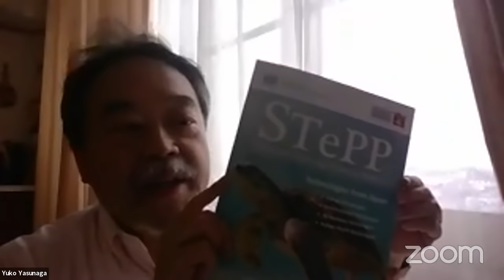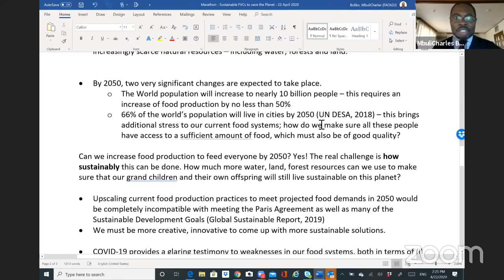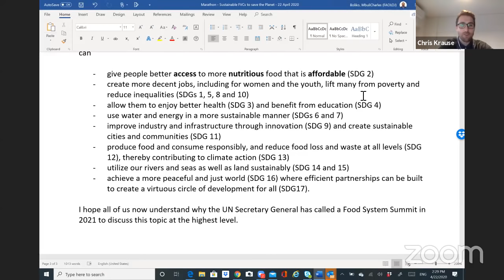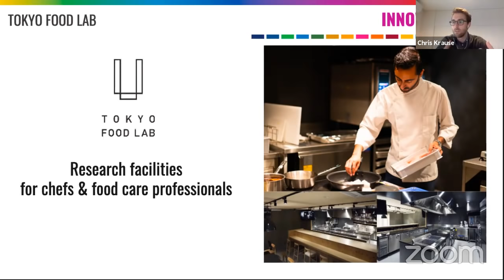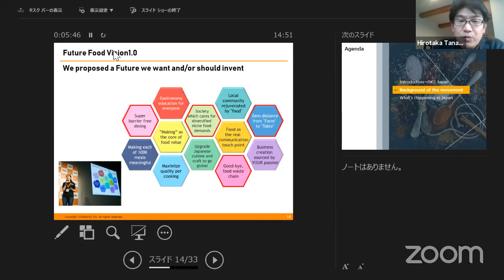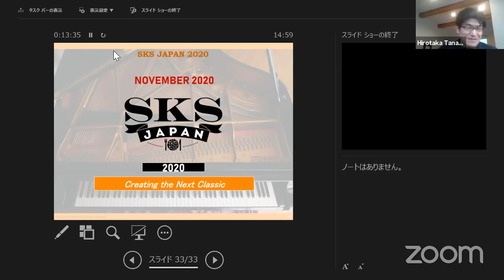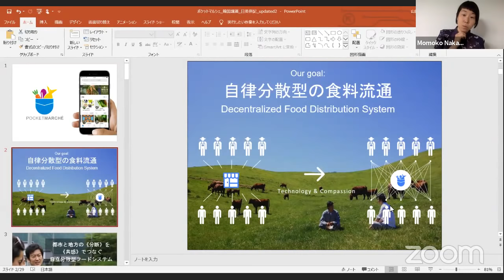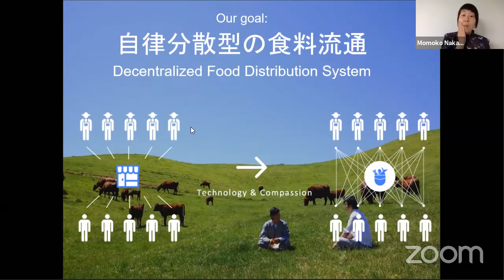Food for Earth Day FFI/FAO - Session 2: Japan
SESSION 2 - JAPAN
Food for Earth Day: the world’s largest lesson on feeding the future in a 24-hour global marathon with FAO.
Watch now the 2nd session!